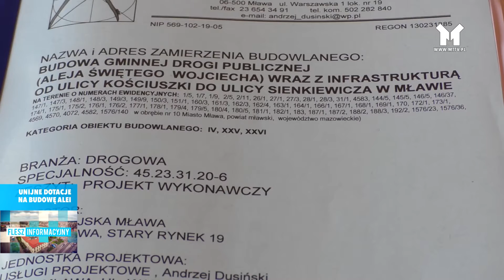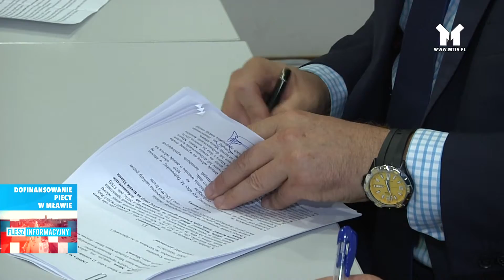FLESZ INFORMACYJNY 22.09.2017